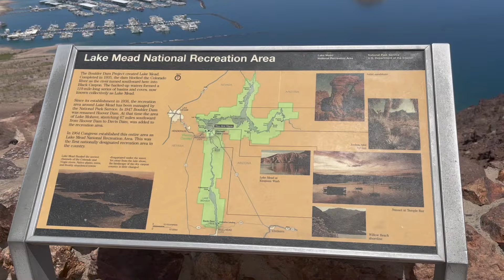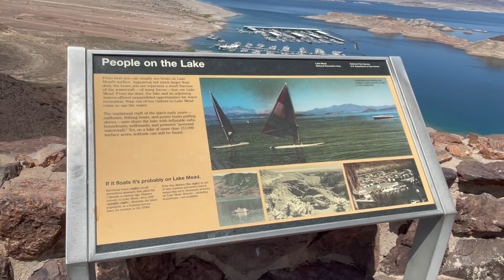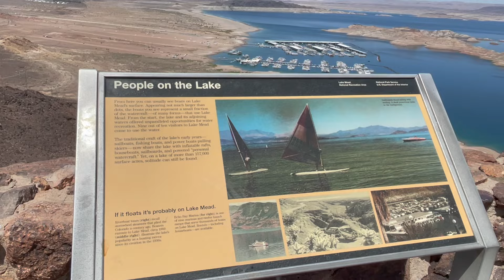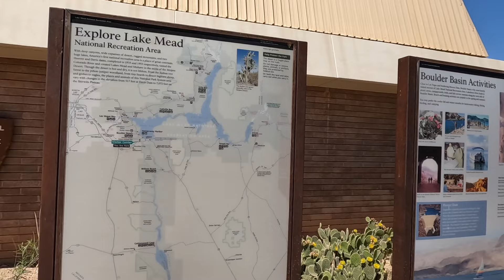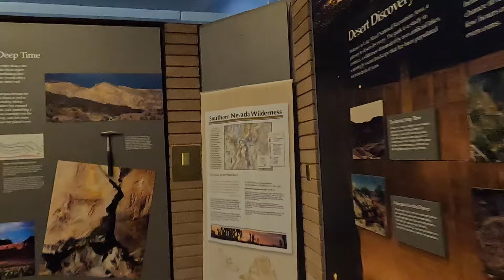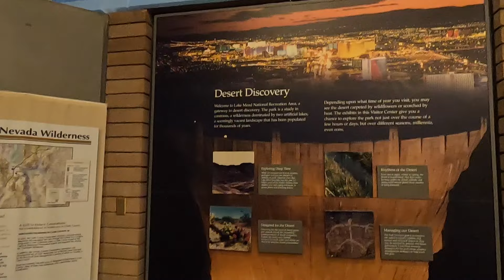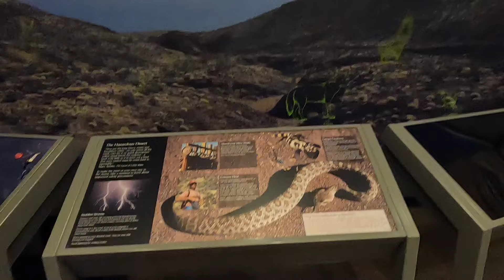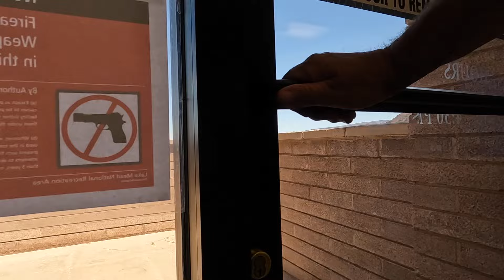Lake Mead Hemenway Harbor Low Water- Human Remains Found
Lake Mead Hemenway Harbor - Human Remains Found  - Check out Lake Mead's Historic Low water Levels from the outlook point by Hoover Dam and the Hemenway Harbor Marina plus Human skeletal remains found at drought-stricken Lake Mead at two locations. Bodies are related to a  Possible Mob Hit back in the 1980s  Also stopped at Lake Mead Visitor Center